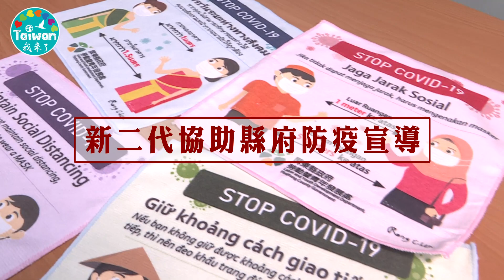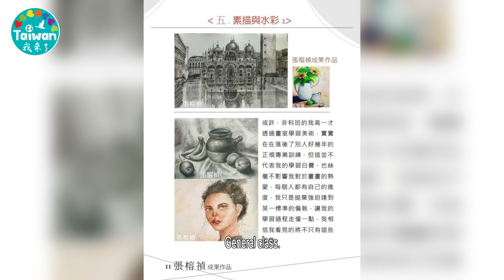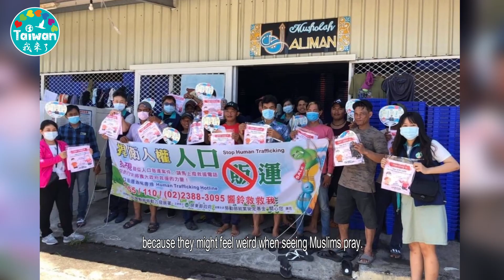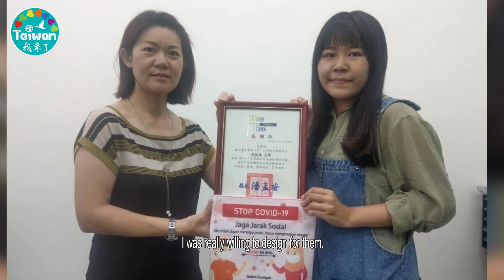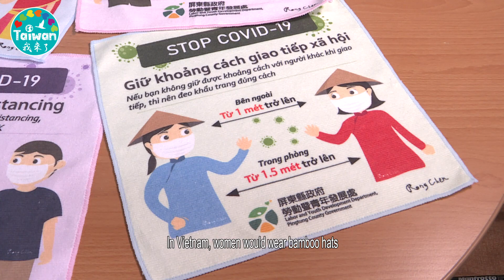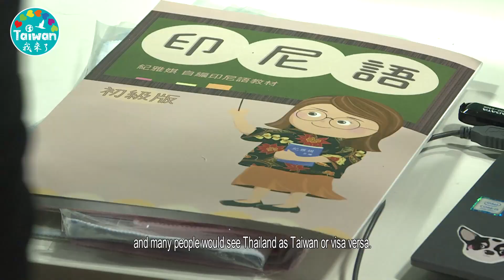Child of new immigrants assists the county government in publicizing disease control measures